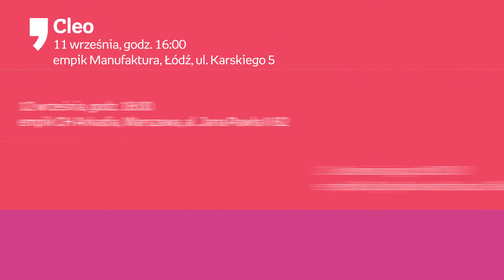Cleo w Empiku!